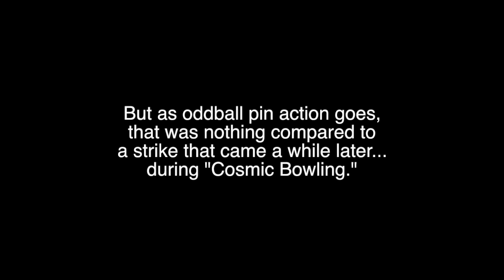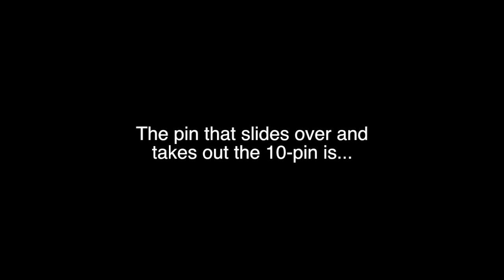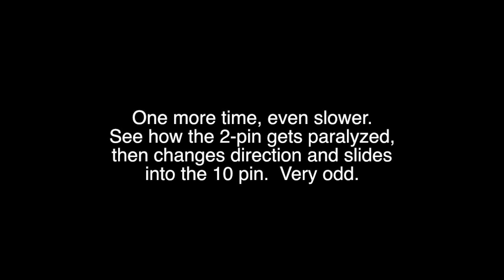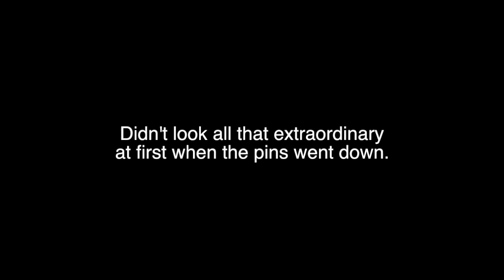Unusual pin action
A short video sequence highlighting some peculiar pin action the night of 6/2/2012 at the local bowling center.